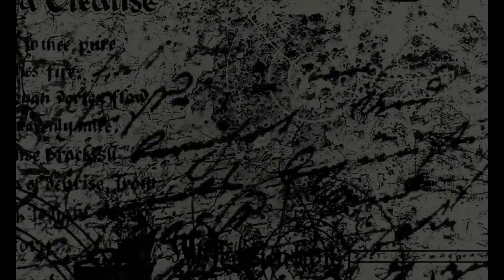Grandmother Saw A Demon Over Babies Cot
A horrified grandma has captured an image of "a demon" standing over her grandchild's bed after setting up a camera in the infant girl's room because she was heard telling someone to "go away" in the night.

🎬 want a chance to be featured in a video? have a paranormal/ghost story that involved you or someone you know?    message me on twitter for a chance to be in a video! 🎬

SOCIAL---NETWORKS

👉creepy castle merch right here !

Other tags:
terrified grandmother captures image of 'horned demon' standing over her toddler,set up motion-activated camera in her granddaughter's room,legends of the hidden temple,emperor of the waves,legion of superheroes,legend of korra,my inner demons episode 26,my inner demons,don't be afraid of the dark,legend of zelda rap,legend of zelda dubstep,children of israel,ghosts of saltmarsh,prince michael of kent,osher,secrete of,mausiki scales and the common ground collective,legion of doom